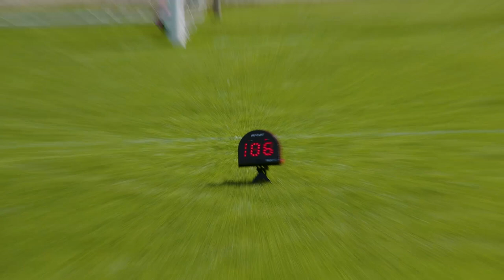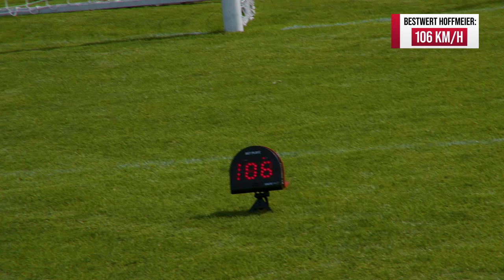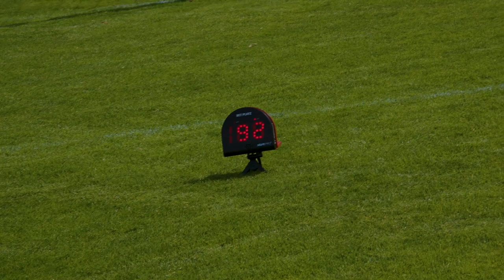Kann der SVR "doll und schön"? 👀 | Der schnellste Schuss im Wilden Westen | Folge 9: SV Rödinghausen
Howdy Partner, im wilden Westen wird gerne scharf und schnell geschossen. Doch wer schießt am schnellsten? Der Frage gehen wir nach, also aufsatteln! Der wilde Ritt beginnt. Vielleicht schießt ja sogar jemand schneller als der eigene Schatten? Die aktuelle Spielzeit ist zwar schon vorbei, der Meister von 2020 und die Aufstiegsaspiranten der Saison 2023/24 können sich aber zumindest hier noch den Titel sichern👀

Folge 9: SV Rödinghausen
Schützen:
Daniel Flottmann
Vincent Schaub
Kevin Hoffmeier

Lust auf noch mehr Regionalliga West auf SPORTTOTAL?
Ab der Saison 2022/23 laufen alle Spiele, alle Tore exklusiv auf Sporttotal. Neben Livespielen, VODs und Highlights findest du bei uns auch viele tolle Formate rund um die Regionalliga West.

Du kriegst nicht genug von uns? Alle weiteren Highlights zu Spielen der Regionalligen und den Pokalwettbewerben findet ihr